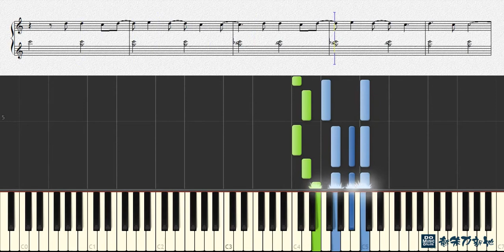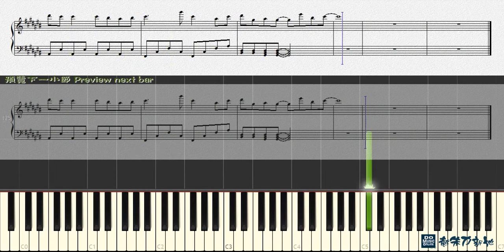SPiCa, 初音ミク Hatsune Miku (Piano Tutorial) Synthesia 琴譜 Sheet Music